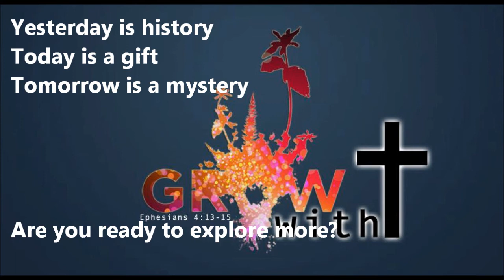MONGOLIAN YOUTH CONVENTION 2012 SECOND DAY.wmv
Mongolian Youth Gathering in Oakland California 2012
АНУ дахь Монгол Залуусын нэгдсэн цуглаан 2012
First Mongolian Christian Church